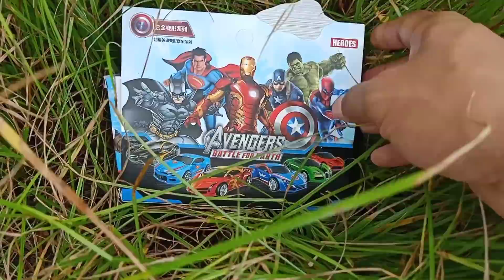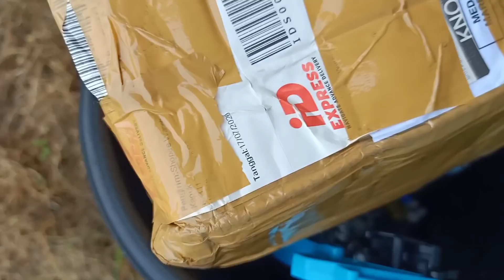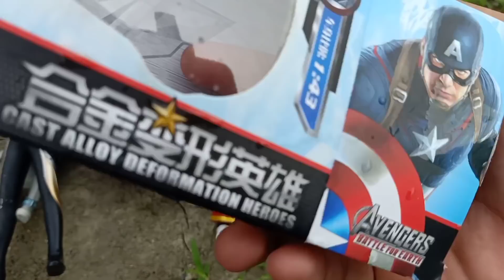Berburu Mainan Ultraman #22 Power Ranger | Kamen Rider Build | Ultraman Ginga, Zero, Orb | Avangers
Drama mencari mainan ultraman, ultraman ginga, ultraman zero, ultraman geed, ultraman orb